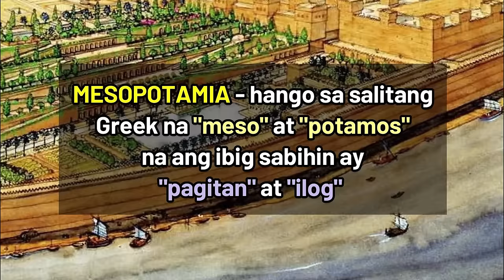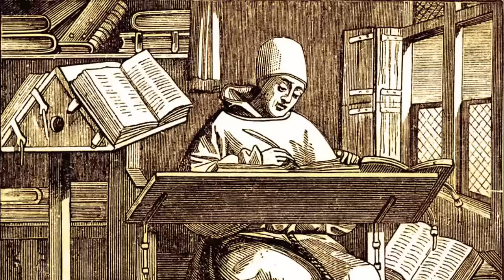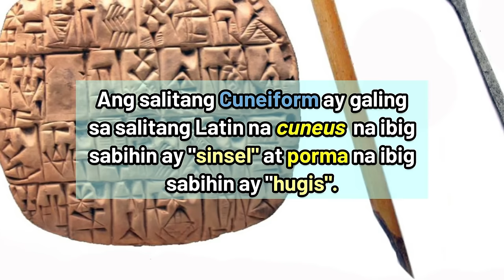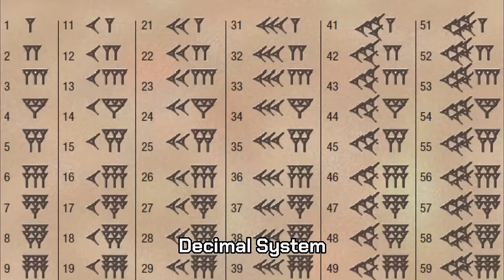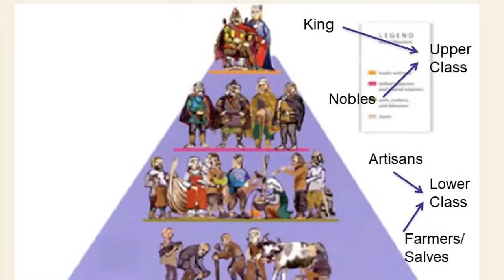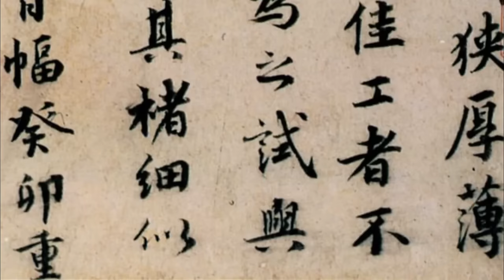MGA SINAUNANG KABIHASNAN SA ASYA / Sumer, Indus, Shang (Tsina)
Sa mga ilog, lambak nagsimula ang mga kaunaunahang kabihasnan ng Asya. Mga lupaing naaangkop sa pagsasaka upang makapagtanim at maging permanenteng panirahan. Sa Mesopotamia na nasa pagitan ng Tigris at Euphrates, namuhay ang mga Sumerians,Huang He na nasa China umunlad ang pamayanang Shang at sa mga baybayin ng Ilog Indus nagsimulang bumuo ng permanenteng panirahan ang mga Indus. Nalinang ang mga kasanayan sa ibat ibang larangan na nagpaunlad sa kanilang pamumuhay. Sa mga ilog na ito hinarap ng mga sinaunang tao ang hamon ng kalikasan upang mabuhay.